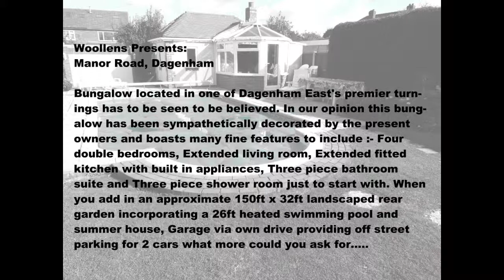Woollens - Manor Road, Dagenham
This fine example of an extended Detached Bungalow located in one of Dagenham East's premier turnings has to be seen to be believed. In our opinion this bungalow has been sympathetically decorated by the present owners and boasts many fine features to include :- Four double bedrooms, Extended living room, Extended fitted kitchen with built in appliances, Three piece bathroom suite and Three piece shower room just to start with. When you add in an approximate 150ft x 32ft landscaped rear garden incorporating a 26ft heated swimming pool and summer house, Garage via own drive providing off street parking for 2 cars what more could you ask for.